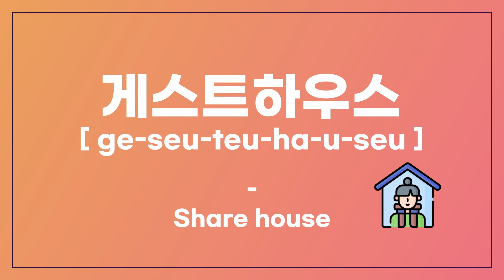korean vocabulary for beginners 30 house | Native korean speaker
[Korean vocabulary for beginners 30 house]
This is the best video to start studying Korean basic vocabulary!
In this series, you will get 30 Korean vocabulary per video.
Listen carefully first and repeat after the native Korean speaker.

Get download the vocabulary card PDF for free!

Love from Korea.💞